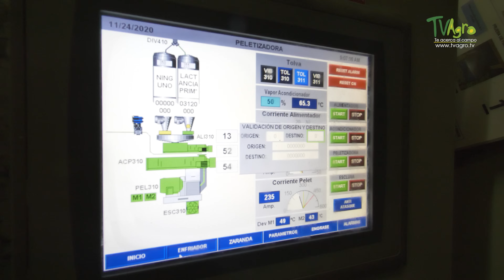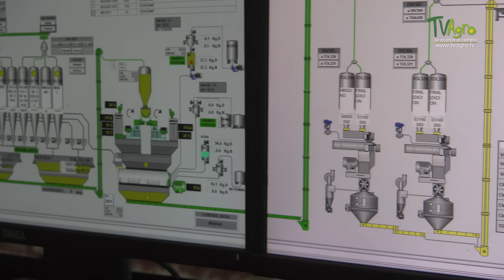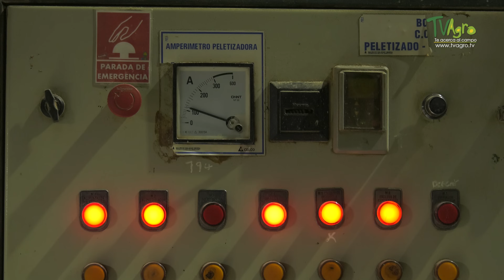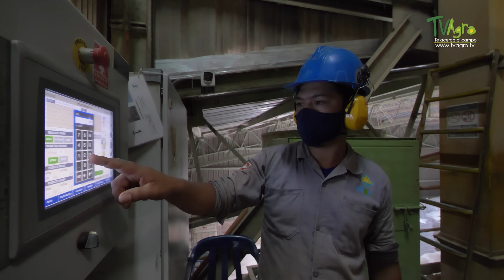Planta agroindustrial La Fazenda - TvAgro por Juan Gonzalo Angel Restrepo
En el municipio de Puerto Gaitán, en los llanos orientales colombianos, se encuentra ubicada la primera empresa agroindustrial del país que lidera la transformación productiva a gran escala de la altillanura colombiana, integrando la producción y manejo de semillas, cultivos y pasturas, a través de sus plantas agroindustriales, donde se transforman dichos productos en concentrados que sirven para alimentar los animales de las cadenas productivas porcícolas y bovinas que allí se producen.

Fuente